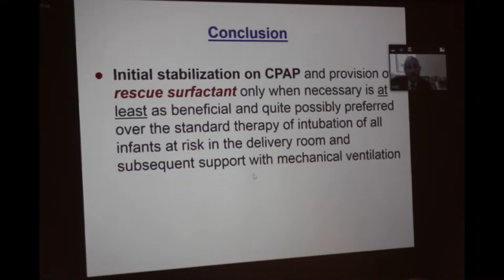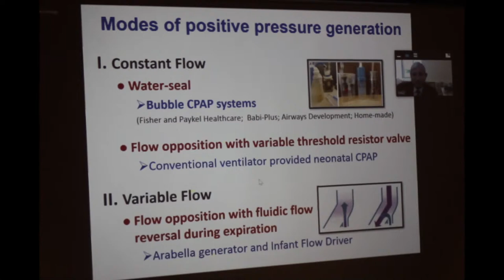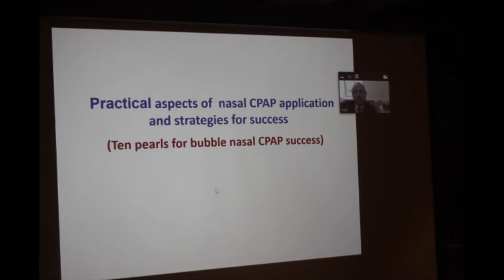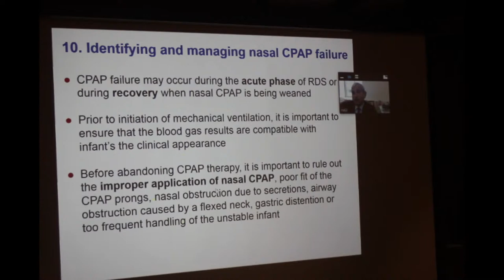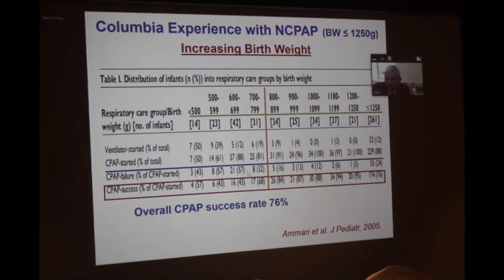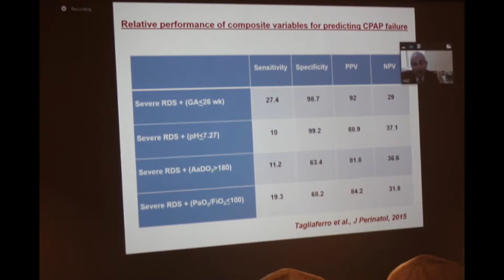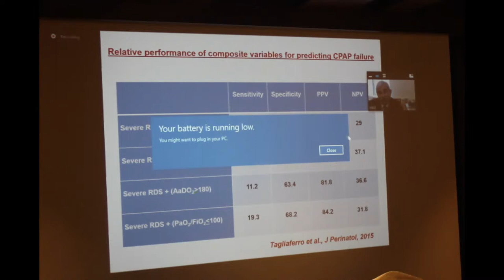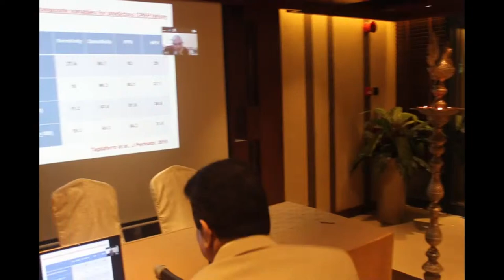Lecture 2 - Indian Academy Pediatric Neonatal Chapter Inauguration